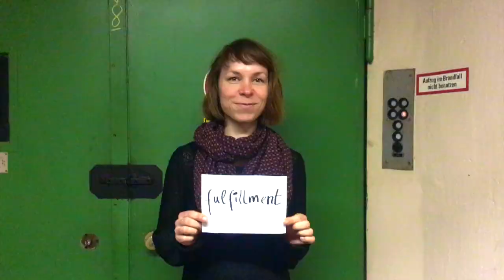NOSOYO - GLITTER (International Women's Day 2020)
We want to know: What does empowering women in the music industry mean to you?
Post a photo or video of your answer in the comments below
Share if you like the video and spread the love

A special thanks to everyone who participated in this video. ❤️

"Glitter" Lyrics

In my darkest days
You took me by the hand
And made me feel
A little safer

Felt so out of place
So everywhere I went
I needed you
To be my savior

So hard to let you go
You were my comfort zone
Now that I’m on my own
The city starts to glow

And I am glitter
I’ll make it glitter
Tonight is glitter
I feel so goddamn glitter
So kiss my glitter
Dream in glitter
Yeah I’m so glitter

Do you see me now
Standing in the light
Reflecting all your dirty lies babe
You say you need me now
Said you want a piece
But you could never cut a diamond

So hard to let me go
I was your comfort zone
Now that you’re on your own
Your just another stone

Every time you lie
You make these funny little faces
Gave me the impression
That I’m wasting all your patience
Now I’m realizing
That it’s you who kept me waiting
I found out what I’m worth
So watch me while I’m shaking my

Glitter
Tonight is glitter
Don’t touch my goddamn glitter
Go kiss my glitter
Dream in glitter

Glitter at my fingers
Glitter on my face
Give some glitter to my sisters
Shout from outer space
Glitter round my neck
And some glitter on my tongue
Put some glitter on the haters
And more glitter on this song

Glitter